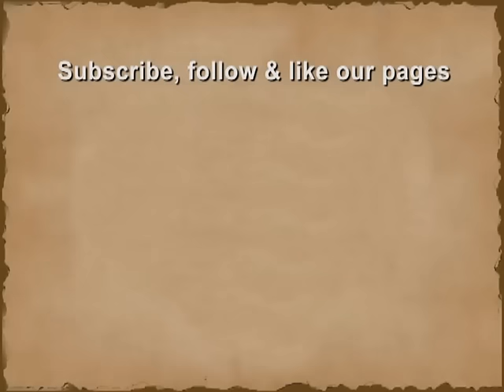1985 - Then PM Rajiv Gandhi's Independence Day speech